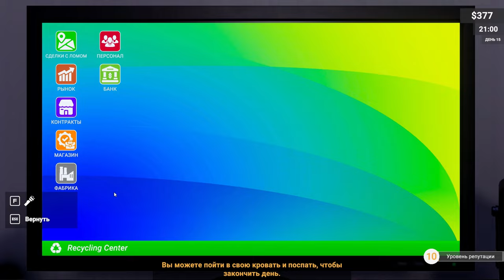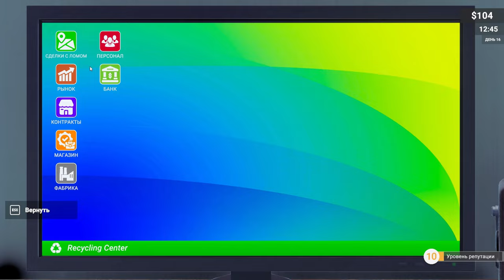ФИНАЛ МУСОРЩИКА Recycling Center Simulator